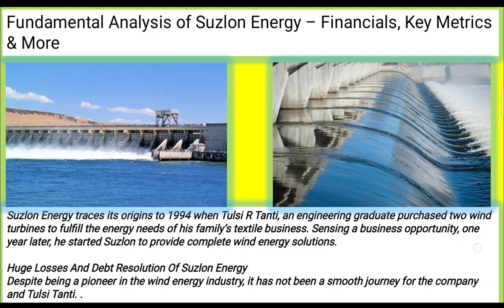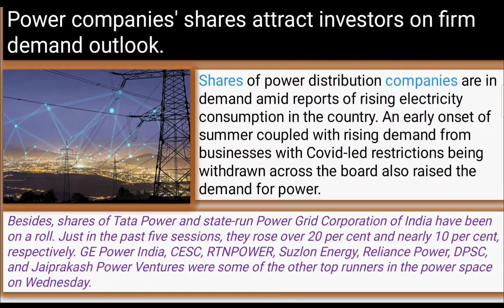NSE Index से बाहर किया | suzlon energy latest news | suzlon q3 results 2023 | suzlon energy stock